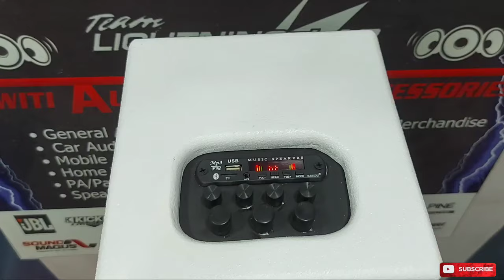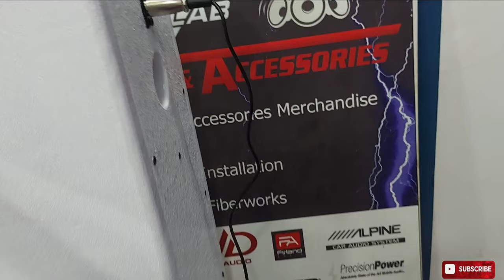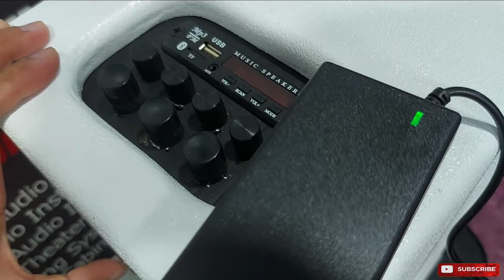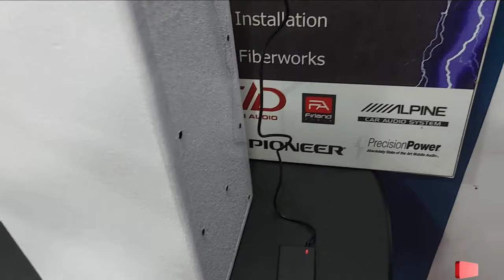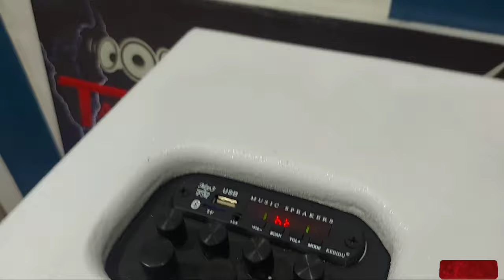DIY Party Box Inspired | Tower Bluetooth Speaker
Bluetooth Decoder

Bluetooth speaker
Boom box
Party Box
Videoke Machine
Bluetooth videoke
Bluetooth Karaoke
Speaker Woodworks
Fiberglass works
Speaker Review
Speaker product testing
IRS2092
TDA8954th
tda7388
tda7498e
tas5630
tpa3255
tpa3116
tpa3116d2
tpa3110
tpa3118
pam8610
jbl
kicker
pioneer
sony xplod
soundstream
digital design
sound magus
massive audio
category 7
team lightning lab
kinetic audio
mtx
ryan audio
tyrant
skar audio
boss audio
infinity
rockford fosgate
harman kaorion
alpine
klipsch
yamaha
pol audio
qsc
hertz
ground zero
focal
kenwood
kevler
crown
sakura
konzert
broadway
jack hammer
mobile tech
db audio
mcibtosh
audio nirvana
marshall
cambridge
rega
marantz
danish
fireworks
firecracker
paputok
pailaw
fireworks stash
firecracker stash
phoenix fireworks
conde fireworks
leegendary fireworks
glk fireworks
tiger fireworks
diamond fireworks
m. garcia fireworks
santiago fireworks
a. l. aquino fireworks
src fireworks
dreamlight fireworks
starlight fireworks
arko made
bin laden
manitude
atomic whistle bomb
goodbye philippines
kome
giant bawang
kwiton
skyrocket
kwitis
bombshell
baby rocket
five star
thunder
lolo thunder
super lolo
pla pla
kingkong
kabase
tuna
dugong
goodbye yolanda
thermos bomb
dynamite bomb dagupan
dagupan fireworks
kamara
midnight bomb
amparo
yakult bomb
pastillas bomb
mabuhay fireworks
picollo
dart bomb
jl audio
conde sawa
sawa thunder
4 sure sawa
candle bomb
fountain
trompillo
dragon fireworks
super pla pla
arkong bato
class d d900
pam8403
class d d500
tda7492
power amplifier
passive crossover
active crossover
parametric equalizer
graphic equalizer
audio mixer
sound processor
tone control
low pass filter
preamp
bluetooth decoder
Shopee Ambassador
Shopee PH
Shopee Family